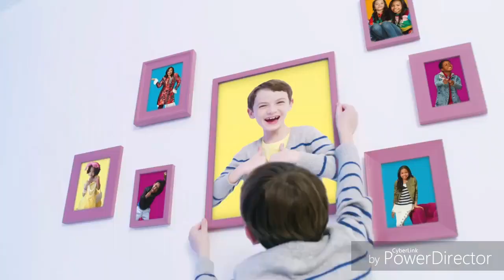Ravens home theme song (edited)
I'm sorry I couldn't help myself